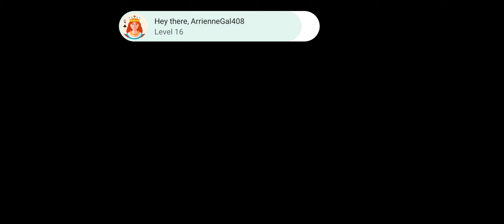Cookie Run OvenBreak Gameplay Part 52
And now, more fun with Beet Cookie.